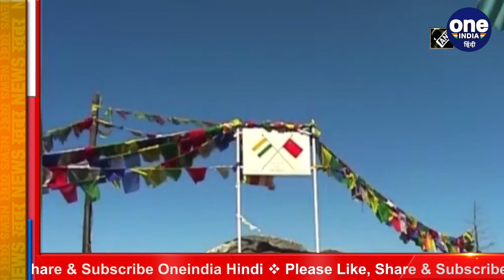India China Tension: सीमा पर अड़ी चीनी सेना, Finger 4 पर मौजूद PLA जवान | वनइंडिया हिंदी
For the last 5 months, the forces of India and China have been face-to-face on the LAC in East Ladakh. In order to end the confrontation that has been going on for 6 months, there has also been a discussion of the eighth round of Corps Commander. In this negotiation, disengagement was agreed by both the countries in three phases. But it seems that the People's Liberation Army is not currently in a mood to retreat.Watch video

पूर्वी लद्दाख में LAC पर पिछले 5 महीने से भारत और चीन की सेनाएं एलएसी पर आमने-सामने हैं. 6 माह से जारी टकराव को खत्‍म करने के लिए पिछले दिनों आंठवें दौर की कोर कमांडर वार्ता भी हुई है. इस वार्ता में दोनों देशों की तरफ से तीन चरणों में डिसइंगेजमेंट पर सहमति बनी थी. लेकिन ऐसा लगता है कि पीपुल्‍स लिब्रेशन आर्मी फिलहाल पीछे हटने के मूड में नहीं है. देखें वीडियो